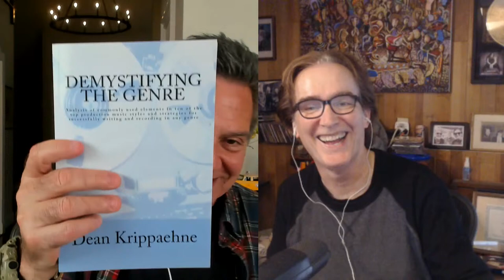Production Music Libraries: What They Are and What They Do for You with Dean Krippaehne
Dean is a veteran songwriter, musician, author, artist, music producer, and highly-successful TAXI member. His music has been heard on hundreds of TV shows, films, and new media around the world. He also earned gold and platinum records when his song Do Your Thing appeared on Stefanie Heinzmann’s album, Masterplan, on Universal. Dean is the author of the (Amazon Best Seller) books Demystifying the Cue and Demystifying the Genre, as well as Write, Submit, Forget, Repeat. If there’s anybody who can explain what production music libraries do and why they can be valuable partners for indie songwriters and composers, Dean’s the guy!

TAXI Road Rally and Prequels 2021 include sponsored content from: Bandzoogle, Airgigs, Sessionwire, MusicPro Insurance, Pandora AMP, CAL State Northridge, ILIO, DiscMakers, MasterWriter, and Shure.